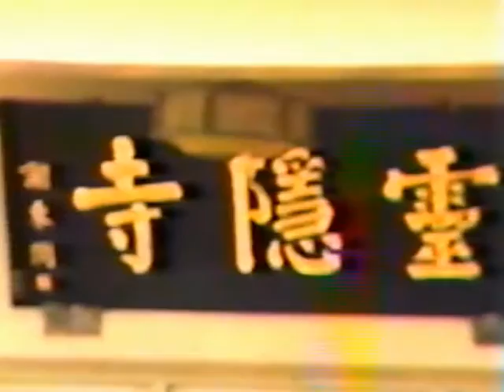1986 75 10 02 靈隱寺 前人慈悲 巡視中部道場 42分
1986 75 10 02 靈隱寺 前人慈悲 巡視中部道場 42分